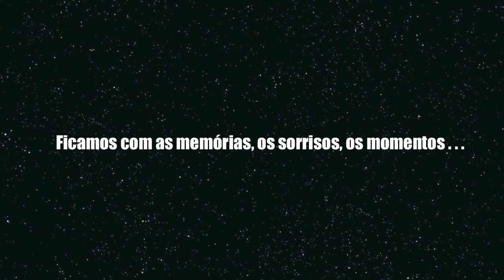The Gift - Primavera / Explode Tour